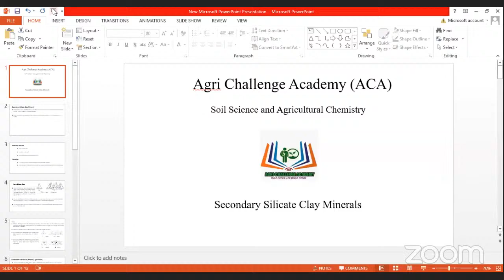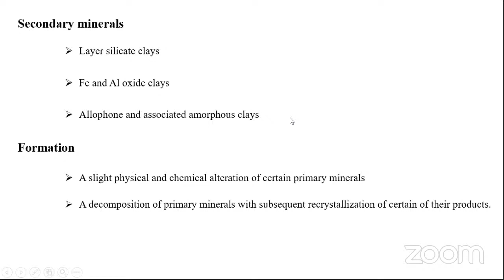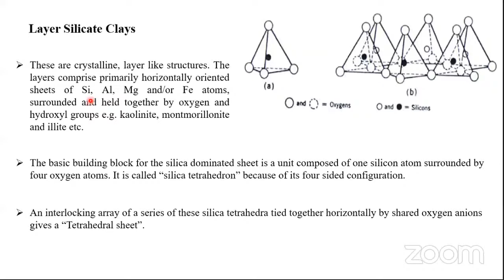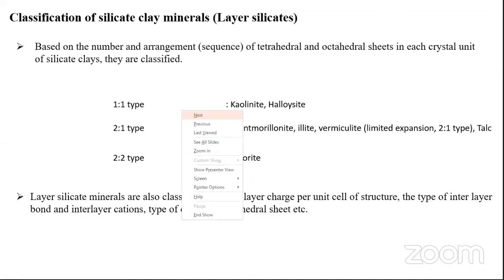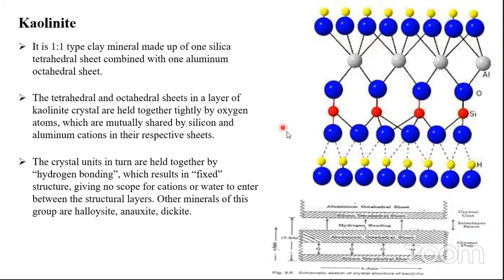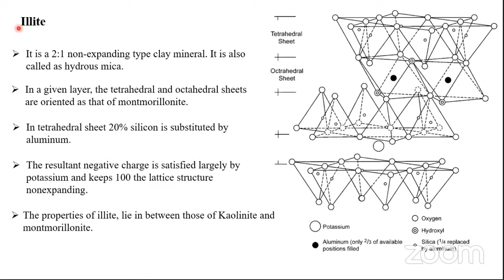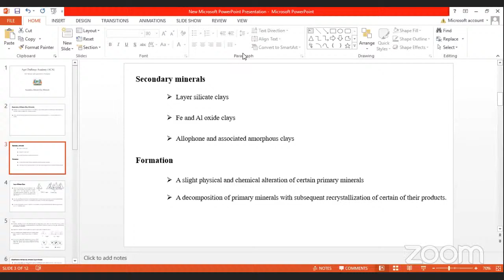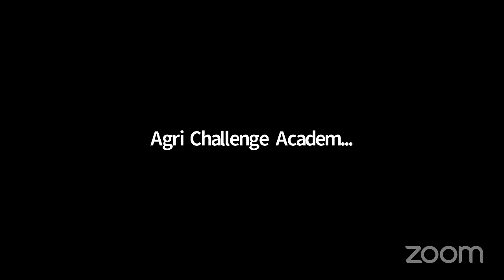Secondary Clay Minerals